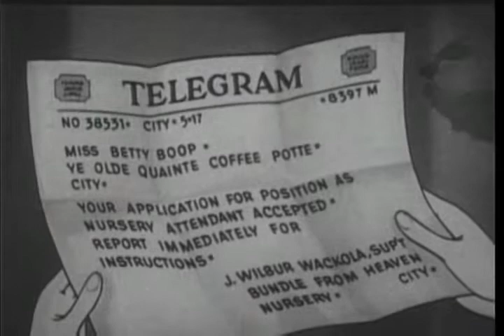Betty Boop 1938 On With the New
Betty Boop is an animated cartoon character created by Max Fleischer, with help from animators including Grim Natwick. She originally appeared in the Talkartoon and Betty Boop film series, which were produced by Fleischer Studios and released by Paramount Pictures. She was featured in 90 theatrical cartoons between 1930 and 1939. She has also been featured in comic strips and mass merchandising.

A caricature of a Jazz Age flapper, Betty Boop was described in a 1934 court case as "combin[ing] in appearance the childish with the sophisticated—a large round baby face with big eyes and a nose like a button, framed in a somewhat careful coiffure, with a very small body of which perhaps the leading characteristic is the most self-confident little bust imaginable". Although she was toned down in the mid-1930s as a result of the Hays Code to appear more demure, Betty Boop became one of the best-known and popular cartoon characters in the world.